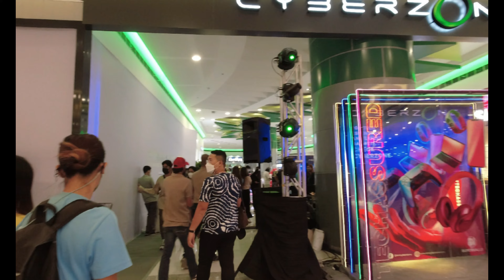MALL TOUR SM CITY ROXAS/GRAND OPENING - CAPIZ WANDERER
SM CITY ROXAS is located in Arnaldo Blvd., Roxas City, Capiz
Opened last April 08, 2022
The biggest mall in Northern Panay so far and 1st SM mall in the province.
2 floor and 5 cinema's (4 digital and 1 private cinema)